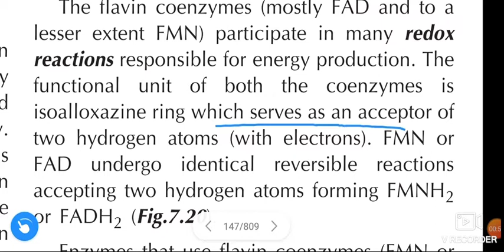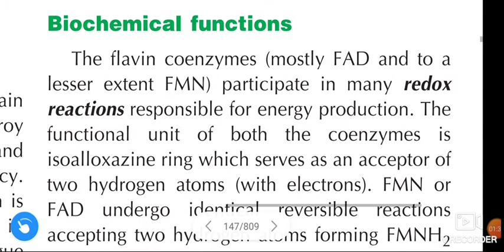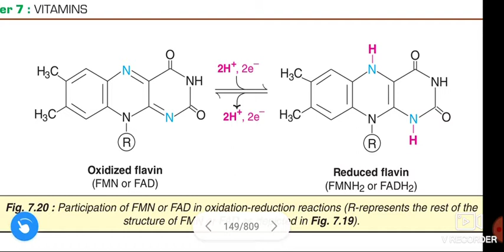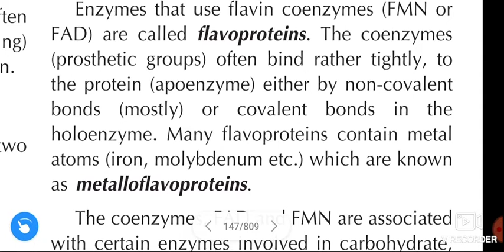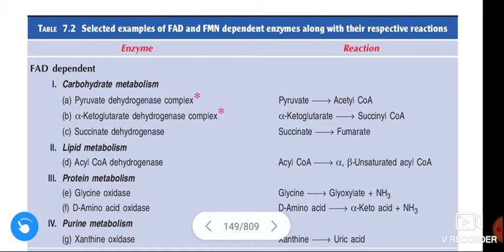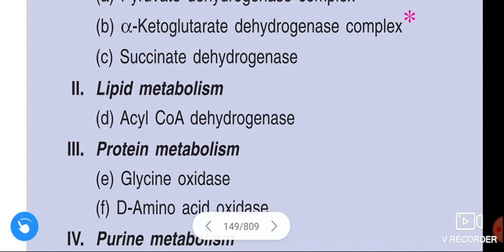Biochemical functions of vitamin B2 or Riboflavin